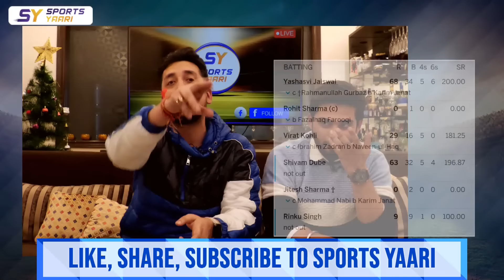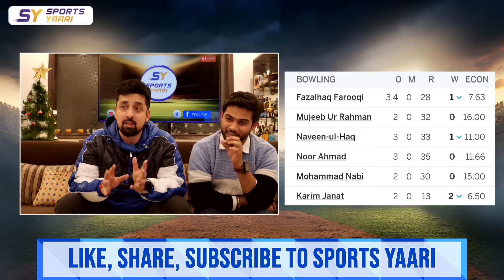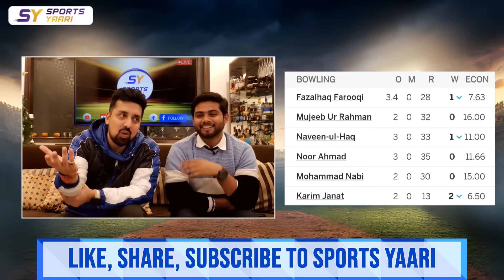ROHIT BANE BHOOLA🤣,ROHIT SHARMA SELFLESS HAI YA CARELESS ? AFG KE SAMNE ROHIT FLOP